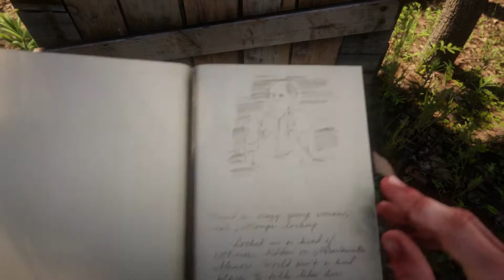UNE FILLE POSSÉDÉE SUR RED DEAD REDEMPTION 2 !!! EASTER EGG EXORCISTE